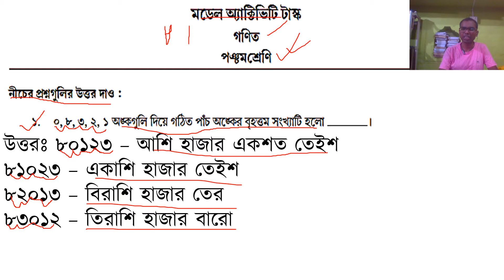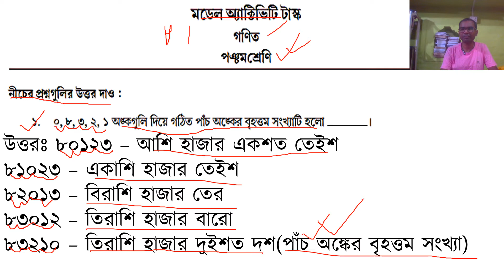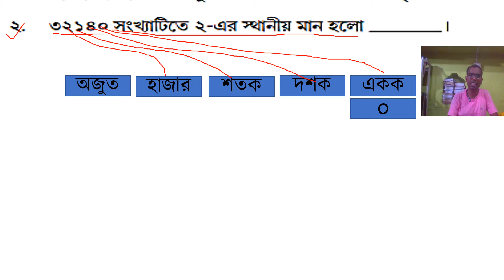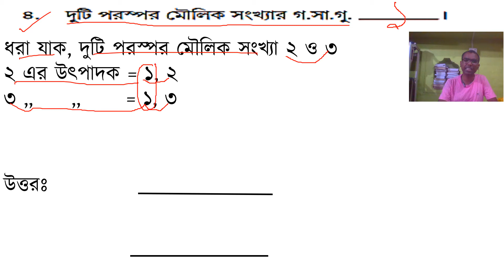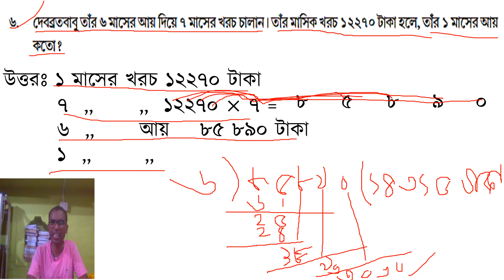মডেল অ্যাক্টিভিটি টাস্ক গণিত পঞ্চম শ্রেণি Part1|সমাধান অংক Class V|Five Angko Samadhan|ফাইভের উত্তর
@AnEasyEnglishGrammar মডেল অ্যাক্টিভিটি টাস্ক গণিত পঞ্চম শ্রেণি Part1|সমাধান অংক Class V|Five Angko Samadhan|ফাইভের উত্তর| মডেল_অ্যাক্টিভিটি_টাস্ক_গণিত_পঞ্চম_শ্রেণি_সমাধান_পার্ট_১.model activity task math class five,model activity task 2021,model activity task,মডেল অ্যাক্টিভিটি টাস্ক class 5,মডেল অ্যাক্টিভিটি টাস্ক,মডেল অ্যাক্টিভিটি টাস্ক গণিত পঞ্চম শ্রেণি,মডেল অ্যাক্টিভিটি টাস্ক সমাধান part 1 পঞ্চম শ্রেণি গণিত,parimal mandal,parimal mandal english,an easy english grammar,class five model activity tax ganit,v math samadhan,5 math samadhan,class 5 অংক,ফাইভের গণিত,ক্লাস ফাইভ গণিত,ফাইভ এর গণিত অ্যাসাইনমেন্ট,পঞ্চম,পঞ্চম শ্রেণীর গণিত সমাধান